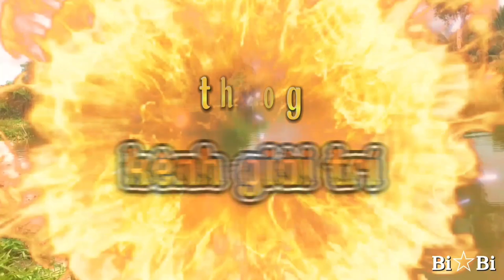Tại quê sư Minh Tuệ , vùng đất nở hoa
Nơi sư Minh Tuệ ở nay là 1 nơi thiên liên , vốn là 1 vùng quê thành bình nay nhộn nhịp tấp nập người tới lui , bà con làng quê sư như được mùa hoa nở